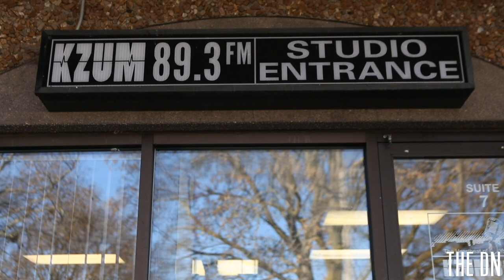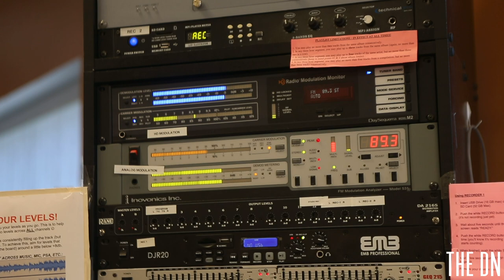The Gardening Connection: Radio host’s friendly demeanor, vast knowledge creates gardening community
Radio host Bob Henrickson talks about his show “How's it Growin’?” The radio show aired in November 2000 on the local radio station KZUM Lincoln. After starting as a talk show about seasonal plants and gardening, the show has now grown into a weekly program that consults local experts and botanists about the usage and benefits of certain plants and herbs and teaches the public how to grow and care for their own gardens. The radio show now hosts Garden Talk, Nature Walk events throughout the year, where listeners can visit local farms, plant nurseries and farmers markets to learn about what events are taking place during that time of year. Henrickson plans to continue to grow his Garden Talk, Nature Walk program and teach more people about the benefits of learning about sustainability and the importance of nature in the world today.